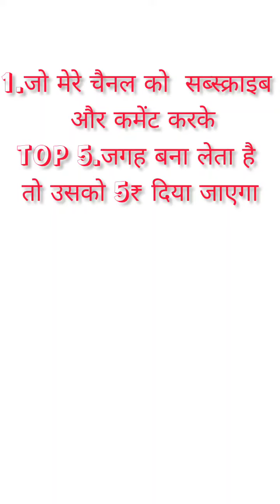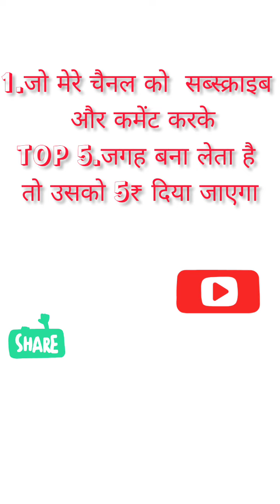how earn money in online